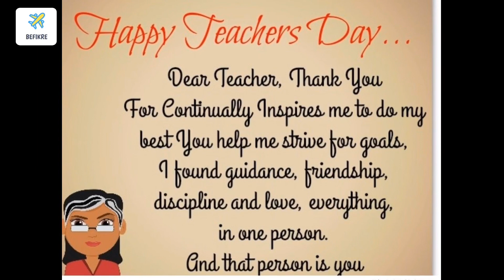HAPPY TEACHERS DAY 2020| TEACHERS DAY WISHES WHATSAPP STATUS VIDEO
Happy Teacher's Day Whatsapp Status || New Teacher's Day Whatsapp Status & Quotes ||